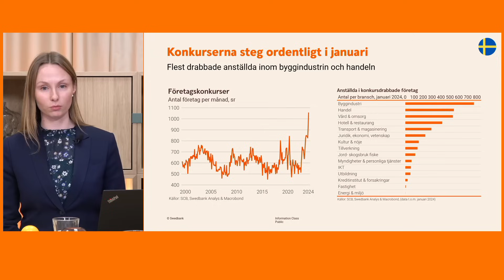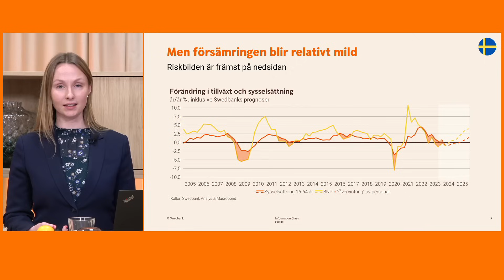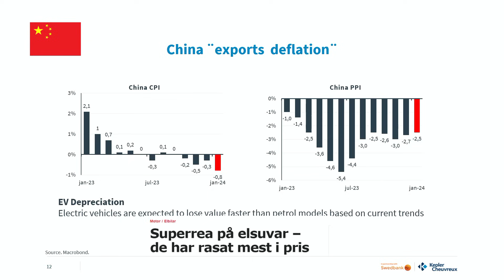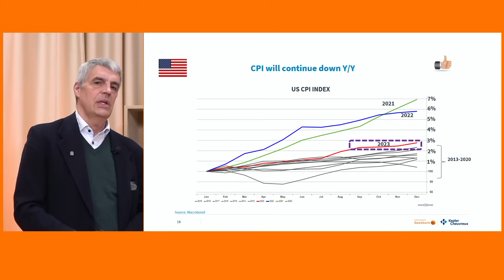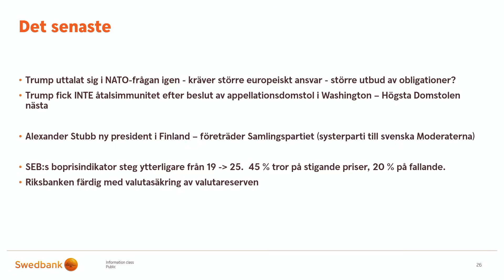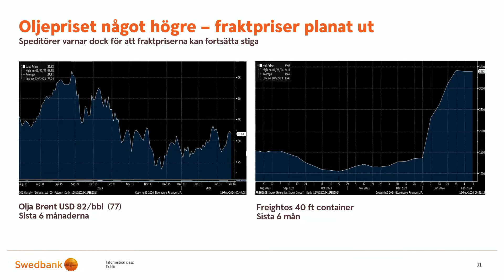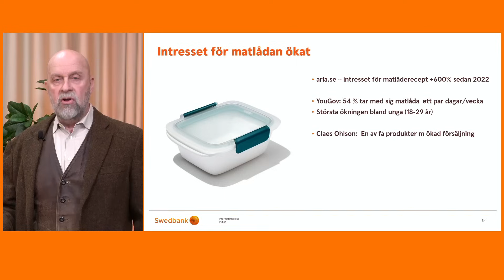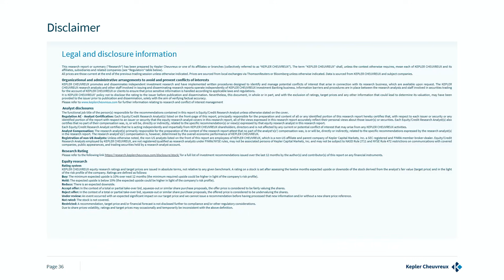Ekonomiska läget med Swedbank vecka 7 2024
Med blicken i spåkulan spanar Andreas Wallström (prognoschef Swedbank) på makrofronten, Olof Manner (senior advisor, Swedbank) beskriver nuläget på de finansiella marknaderna samt geopolitiken och Martin Guri (Head of Nordic Strategy, Kepler Cheuvreux) ger sin syn på aktiemarknaderna. En och annan djupdykning i aktuella marknadsfrågor utlovas också. Denna gång gästas studion av ekonom Emma Paulsson, istället för Andreas. ). swedbank macroeconomics ).